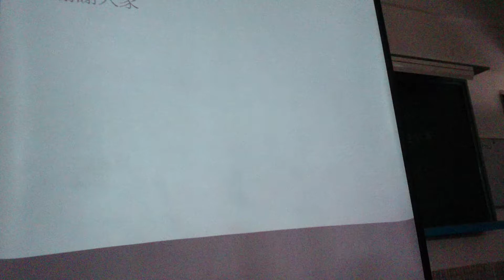102(2)數學科展的發展與發現_衛道中學教師專業發展PLC 1030206 (主持_程瑋翔) MOV 0212